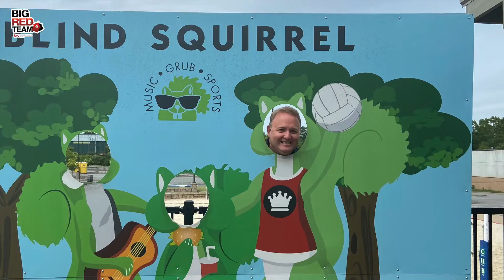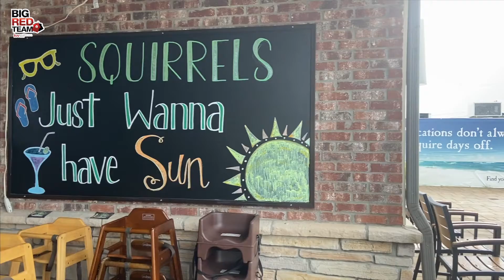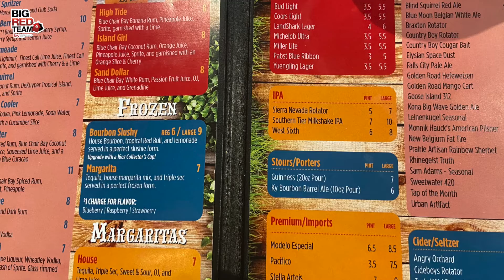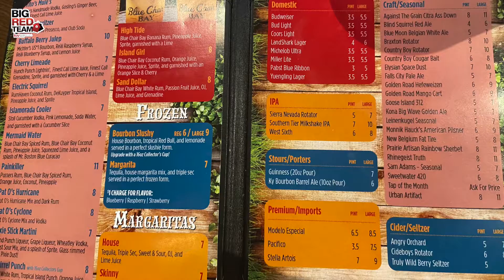Blind Squirrel, Middletown- Louisville, KY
Music. Grub. Sports.

Blind Squirrel is a local restaurant, bustling sports bar, music venue, & destination in Louisville, KY.

Located in the Middletown area, ‘The Squirrel’ offers live music most nights on our indoor stage or outdoor patio that are both steeped in beachy, Key West-vibe settings, overlooking the sand volleyball complex.

Our menu boasts an array of shareable appetizers, gourmet burgers, pizzas, soups, salads, & other unique fare including seasonal favorites that are enjoyed inside or out under the breezy palm trees.

There's a full bar with 40 beers on tap & over 100 bourbons, a rentable event space, an amphitheater & outside bar, six sand volleyball courts, & outdoor games including corn hole, ping pong, & more. With 25 TVs, you'll never miss your favorite sports!